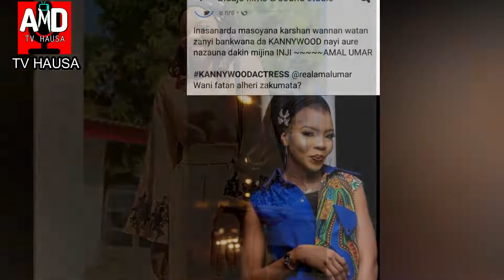Ina Sanar Da Masoyana A Karshen Watannan Zanyi Aure Inji Amina Amal Umar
AMD TV HAUSA  tasha ce da zata dinga kawo muku labarai daga Shashen kannywood da sauran abubuwan dake faruwa a cikin gida  da wajen Nigeria, nishadi, fadakarwal ilimantarwa kai harma da wa azantarwa.hira da jarumai koyon sana a,shirin fllm din hausa wakokin hausa, wakokin hip pop, wakokin yabo da dai sauran su
Kana da damar da zaka fadi albarkacin bakinka domin AMD TV HAUSA shafi neda zaka ilimanta da wani abu  danna subscribe don ka zama ko ki zama cikakke ko cikakkiyar dan gidan AMD TV HAUSA
mun gode